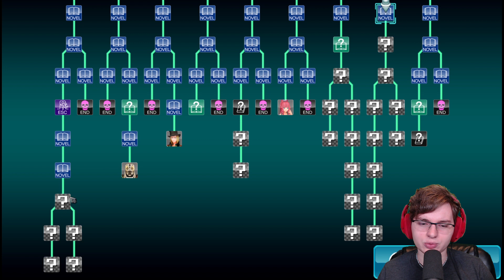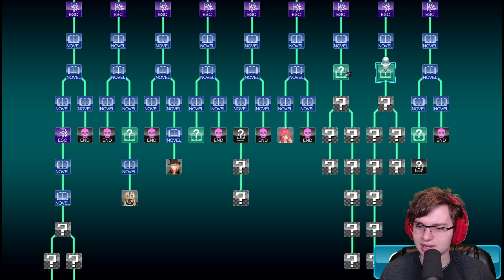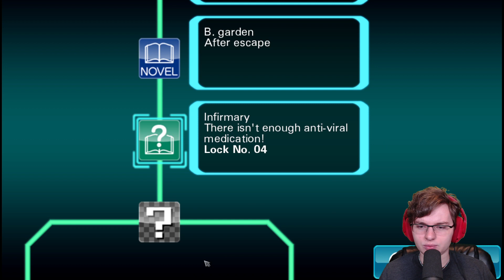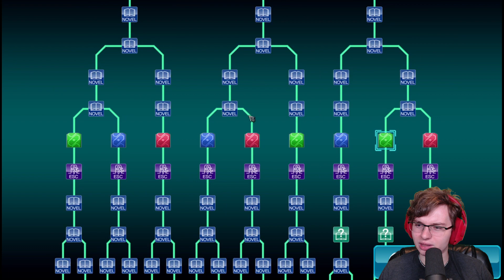REPLICA | Zero Escape: Virtue's Last Reward [PC] #37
With both the previous laboratory escape room and some Axelavir present, Sigma has hatched a plan to replicate some IG... And by that I mean immunoglobulin, not making more idiot girls. But I wouldn't mind making some with Clover...